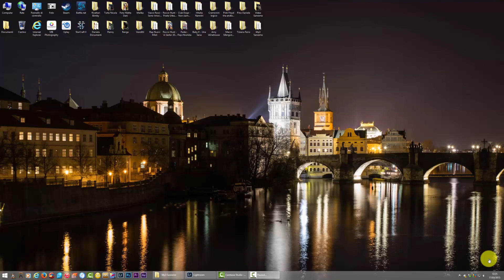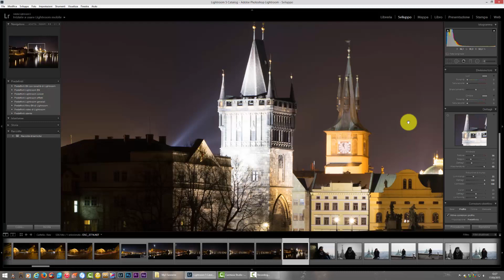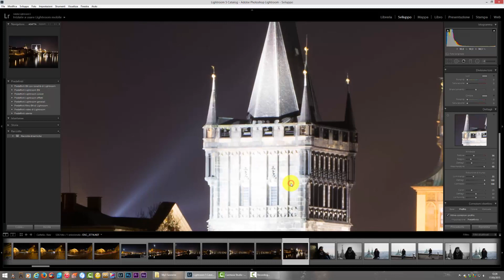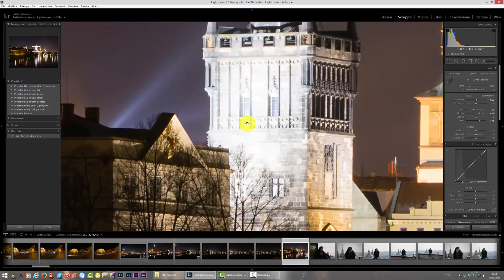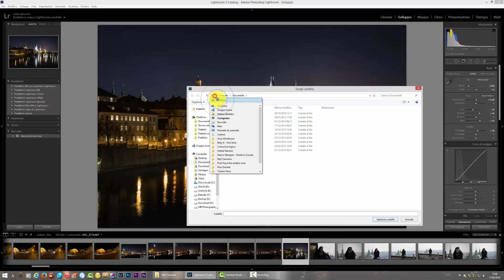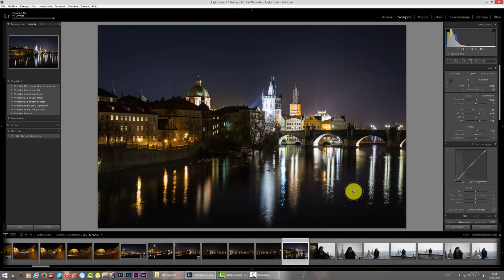4° Tutorial - Adobe Lightroom 5 (fotografia di paesaggio notturno)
In questo quarto episodio andremo a vedere le regolazioni e i vari passaggi dello sviluppo e del ritocco di un paesaggio..